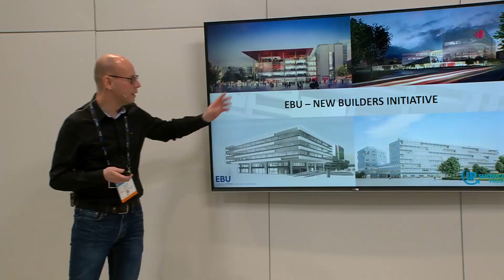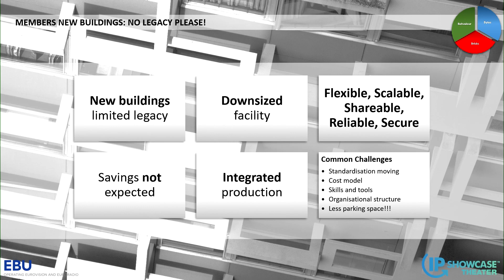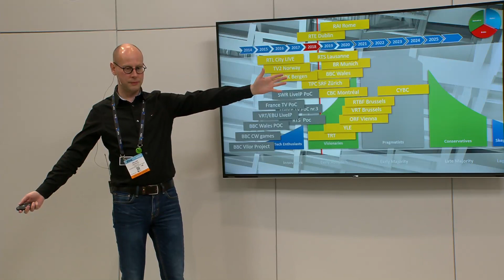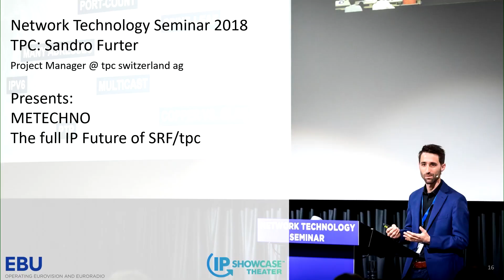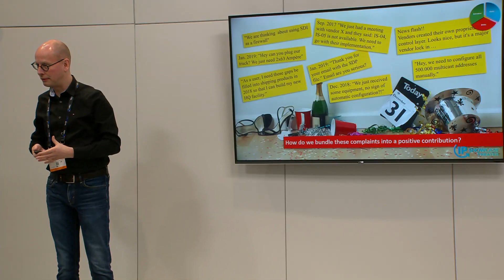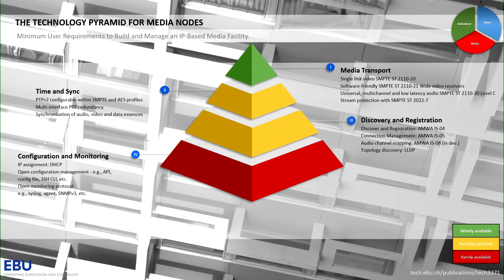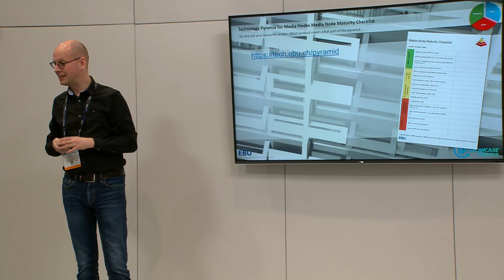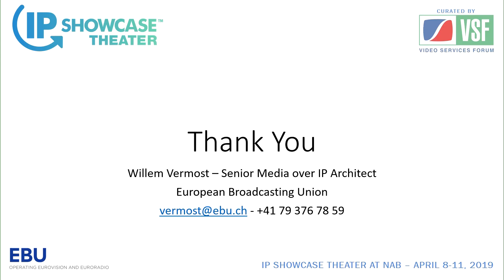User Requirements Beyond ST 2110 Willem Vermost, EBU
The European Broadcasting Union conducted a survey among its members who built or are building new infrastructure with IP-based production at its core. The know-how of these members resulted in a gap analysis that was published as EBU TECH 3371. The JT-NM picked it up quickly and reacted with JT-NM TR-1001-1: 2018. If you want to know what all of this means in normal words, come to the presentation.